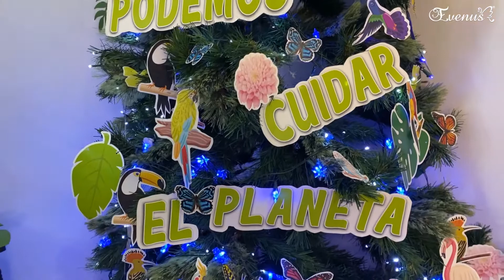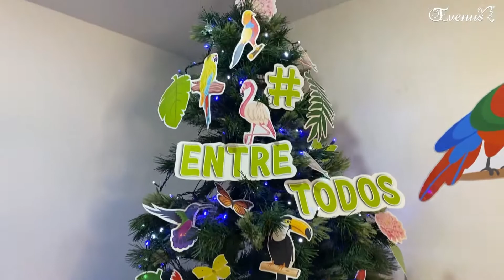Decorando el Árbol Todo el Año - Junio (Día Mundial del Medio Ambiente)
El 5 de Junio es Día Mundial del Medio Ambiente y Nos inspiro para la decoración del árbol de este mes.